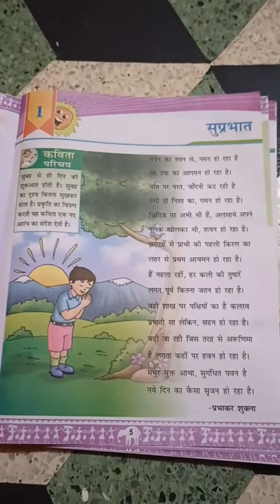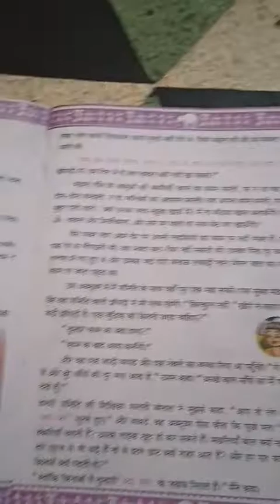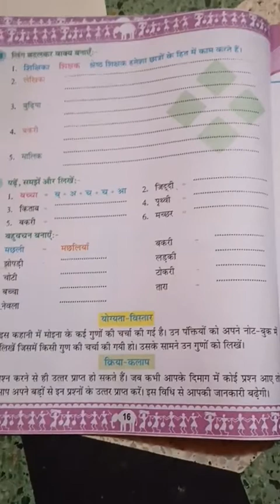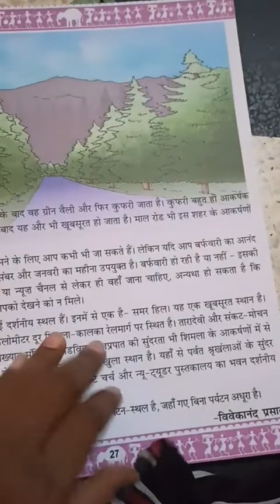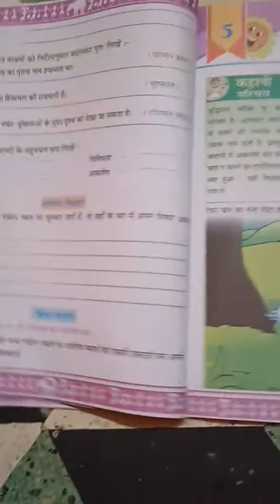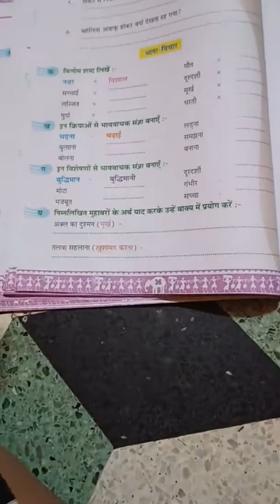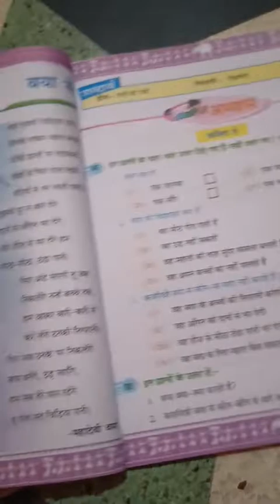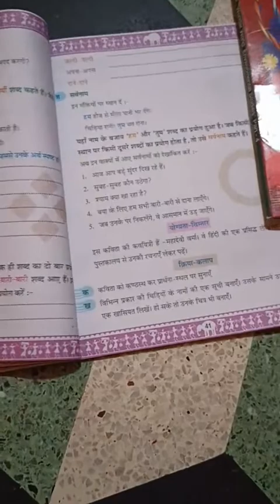Hindi revision -2